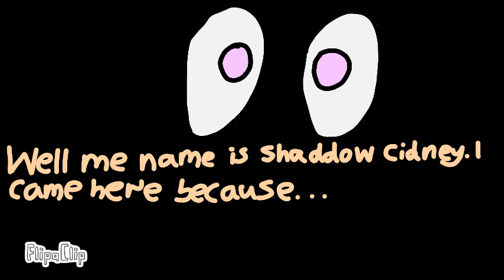A date with destiny EP. 6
Cidney and shadow Cidney belong to my cousin